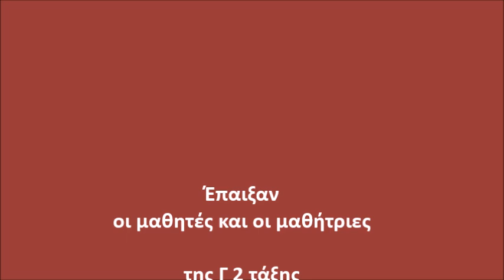6 Μαρτίου 2019: Πανελλήνια Ημέρα κατά της βίας στο σχολείο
"Λέμε όχι στο σχολικό εκφοβισμό... Όλοι μαζί μπορούμε"
Οι μαθητές και οι μαθήτριες της Γ 2 τάξης του Γυμνασίου Νέου Σκοπού